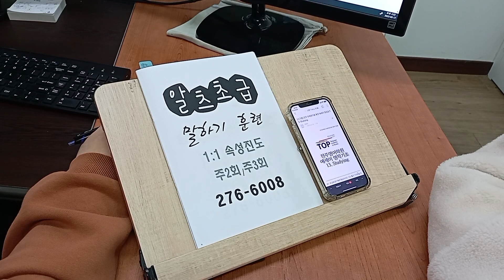IELTS 스피킹 어학연수 초급 성인영어회화 알츠 영국유학 교환학생 230220